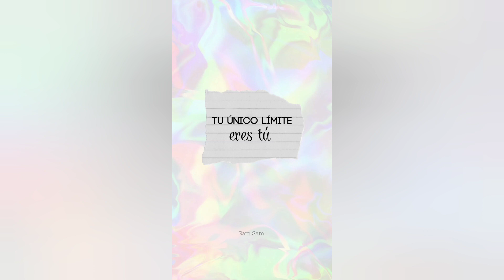Expo Feria Huehuetoca 2023